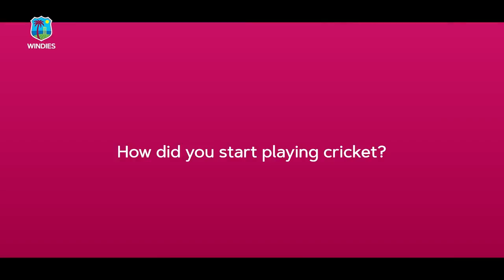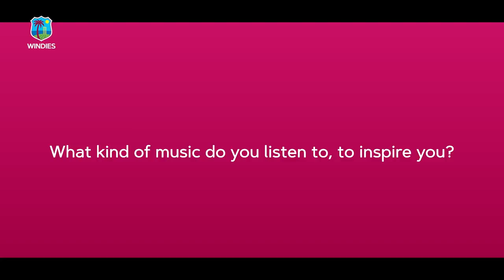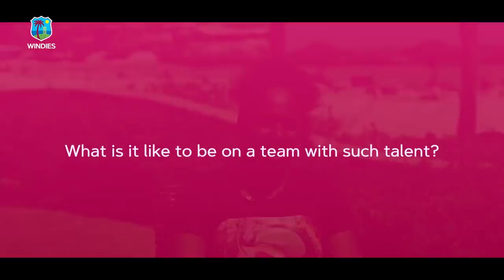Afy Fletcher - Player Profiles | The Windies Insider